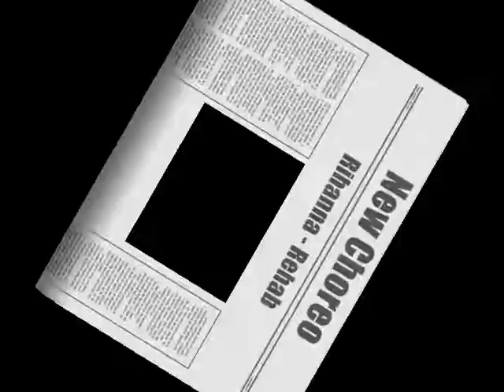Rehab Choreo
Under the influence of Contemporary...lol